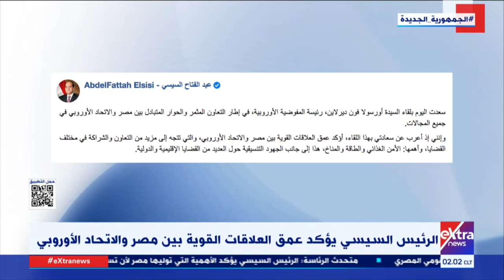موجز أخبار الـ2 صباحا مع لؤي أباظة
16 يونيو 2022